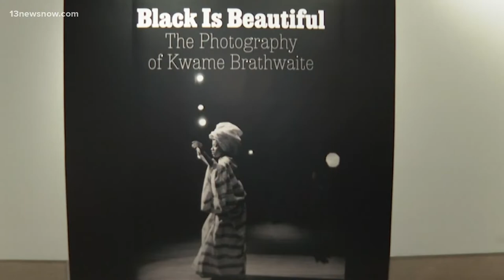New art exhibit in New York explores diversity in photography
Photographer Kwame Brathwaite was a pivotal figure in the 1906s and 70s "Black is Beautiful" movement, which explored representation of the Black community.